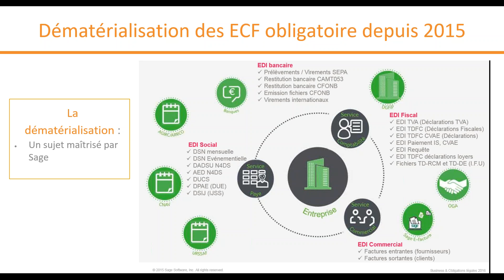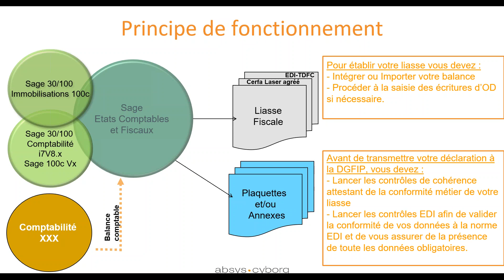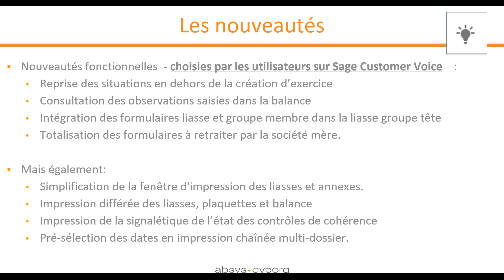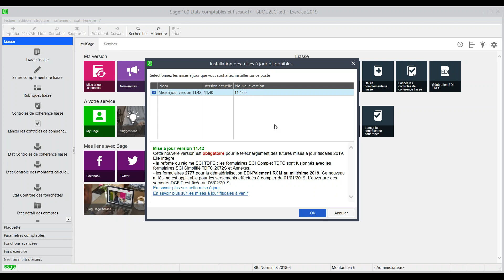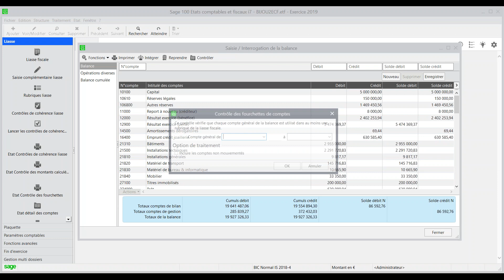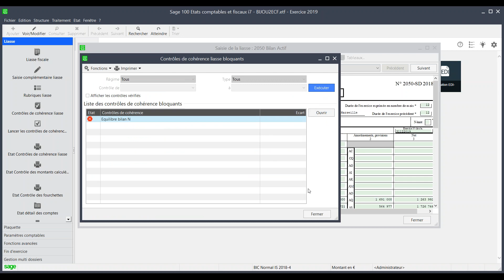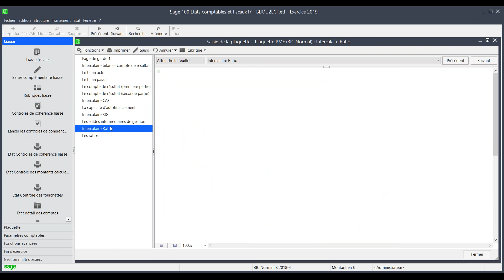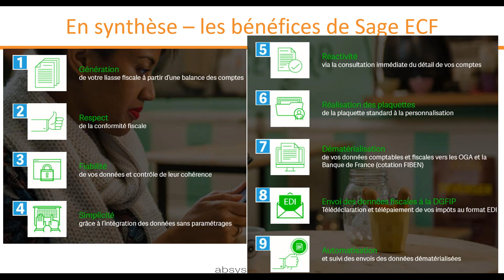Conférence web Etats Comptables & Fiscaux 2019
Découvrez comment simplifier la gestion de vos liasses fiscales avec Sage.

Lors ce cette conférence web, nous vous proposons de retrouver une démonstration de la dernière version des Etats Comptables et fiscaux de Sage 100.